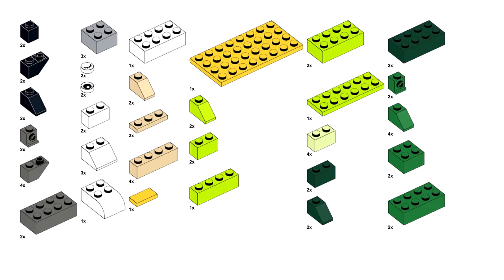GREEN ELEPHANTS Lego classic 10696 ideas How to build easy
How to build a Elephants with Lego classic 10696 ?
Following these instructions, you can build a Elephants from only  the parts of the Lego Classic 10696